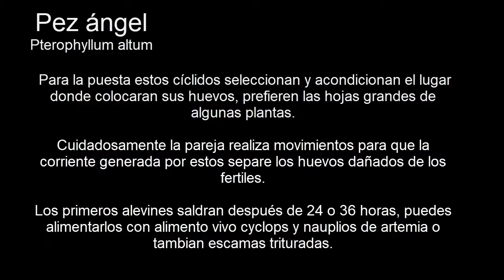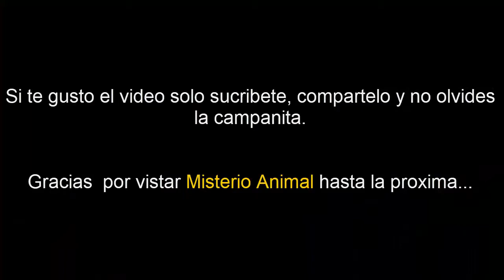Pez ángel o escalar-puesta alevines saliendo sus huevos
Los peces ángeles o escalares tienen una forma particular su cortejo en forma de ritual, desde el desove hasta el momento en que los alevines salen de sus huevos es un espectáculo que no deberías perderte, en este proceso estos cíclidos son muy cuidadosos limpian el espacio donde colocaran los huevos, separan los que están dañados y hacen todo lo posible para ver completo el ciclo de nacimientos, algunos consejos  consejos para ti su cuidado, en este vídeo puede ver lo huevos y luego alevines.